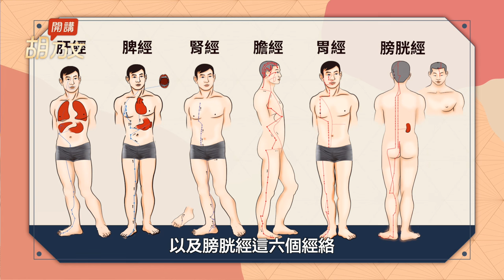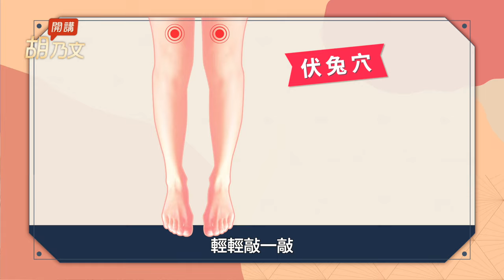久坐肥肚、屁股大！這種「主管椅」少坐，小心坐出婦科病、攝護腺肥大！「深蹲10下＋壺鈴」，減肥、瘦肚。「墊腳尖」疏通6經絡，防靜脈曲張，敲打4穴位，補養子宮、修飾腿線條｜胡乃文開講 Dr.HU_49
久坐，害你屁股大、蘿蔔腿又有小腹嗎？

有一位小編說：「奇怪！換季的時候，我體重也沒長，褲子的拉鍊拉不上，原來他的身材鬆垮了。」

今天，介紹大家幾個運動方式和穴位，因為久坐而日漸鬆垮的身形。

一、軟椅子久坐！ 小心坐出一身病

久坐有害健康，小心坐出一身病來，上班族尤其是主管階級的人，在辦公室裡做的椅子都很高檔，又軟又舒服，坐下去還會凹下去，雖然，坐起來是比較舒服，可是會彎的非常深沉。

尤其，現在的女性，容易得婦科的疾病，例如：盆腔炎、子宮內膜異位症、膀胱炎等等，很多疾病就隨之而來，男性也差不了太多，男性可能造成攝護腺疾病，例如：攝護腺肥大、攝護腺炎，近幾年常常見到的就是攝護腺腫瘤，為什麼會這樣？

我想是跟血液循環有關，建議大家辦公室的椅子，別選擇太軟的，如果在平常就能夠利用休息的時間，幫助身體稍做運動，減緩久坐對身體造成的傷害。

二、簡單三動作 大屁股退散

久坐容易屁股變大，趕快做做這三個動作，搶救你逐漸變形的下半身吧！

人體坐著的時候，氣血受阻，經絡不暢通，五臟六腑的氣，瘀著了，下半身血液回流也變慢了，下肢就容易水腫、小腹及腰部，都受擠壓突出了，脂肪也囤積了，總而言之，就像這樣一直下去的話，人會提前衰老的，不可不注意。

上班的時候，可以利用休息時間的小空檔，透過簡單的運動，活絡活絡你的筋骨，增加關節柔軟性，強化腿部的肌肉，更重要的是下半身不會鬆垮。

三、 每日深蹲十下 護關節 燒脂肪

深蹲是一個很不錯的運動，能夠利用到全身，尤其下肢的肌肉，幫助燃燒脂肪，並強化核心肌群，還可以保護關節，深蹲的時候，年輕人比較沒問題，但是，有的年老的人，先暫時不要深蹲，可以坐在椅子上，站起、坐下、站起、坐下。

注意！深蹲之前，要先將雙腿打開，跟肩膀差不多一樣的寬度，姿勢正確，才能夠減緩膝蓋的壓力。你可以這樣做，胯往後推，吸氣，臀部下移，膝蓋隨之彎曲，重心至於腳跟，腳尖不要翹起來，重心放在腳跟上，半身和小腿平行，這個雙手可以平伸或手拿一個重的東西，例如：壺鈴或沒有買到壺鈴之前，用公事包裝一、兩本書，放幾瓶礦泉水。

讓它有一點點重量深蹲下去，再站起來，深蹲下去，再站起來，讓你的肌肉都更緊實，在這個時候，下巴往內，稍微收一點點，頭頸放鬆，下蹲、吸氣上來的時候，吐氣就每天做個八下、十下，可以使你的肌肉漸漸強壯。

不但如此，還可以使你的脊柱骨或者薦椎的骨頭，能夠強化，你走路會有力，不只是臀部的肌肉緊實，下半身的線條也變美。

四、墊墊腳尖 收腰提臀SO EASY

再一個方法方法是墊腳尖，墊腳尖有什麼好處？有人說：「小腿是人的第二個心臟」，適當的墊腳尖，可以幫忙小腿的肌肉收縮，靜脈回流變得更好。

利用血液循環讓水腫、靜脈曲張能夠消除，改善它還可以維持體態，提臀收腰，墊腳尖的時候，腰一定會往內縮，臀部一定往上提，這樣下肢就會變得結實了，一舉數得，這非常好。

還可以使小腿後側、內側上的六個經絡，包括肝、脾、腎、膽、胃和膀胱經，能刺激到這六個經絡，使心絡循環的比較好，可使經脈疏通，達到健脾補腎、疏肝利膽的效果。

五、交互抬腿超簡單 放鬆肌肉又醒腦

第三個動作就是交互抬腿，把雙腳伸直，讓腿交互的抬一下，做個幾次，讓雙腳的肌肉都放鬆，恢復彈性。

六、四穴位敲一敲 腿部水腫快快消

長期久坐，小腿會腫成像蘿蔔腿，敲一敲神奇的四個穴位。

可以很快消掉腿部水腫，趕走靜脈曲張，坐在辦公室前或在通勤的時間，搭公車或是坐捷運，都可以敲一敲。
在大腿、膝蓋附近有一個穴位，叫作「伏兔穴」，一個是在膝蓋內側的「血海穴」，另外一個是「陽陵泉」，在膝蓋下方側邊的一個穴道。

再下來一個是在小腿的內踝骨上邊，這個穴叫作「三陰交穴」，用雙手握拳，輕輕敲一敲，經常拍打伏兔，可以使腿部的疼痛改善，修飾大腿的線條。

「血海穴」因為它的名字叫作血海，意思是有活血化淤，能夠補血養血的作用，血液流暢的好，就能有瘦腿的功效。

「陽陵泉穴」在膝蓋下側面，大約在腓骨的頭的下方一點點，有個洞，這個洞就是「陽陵泉穴」。

你可以輕輕敲一敲，壓按它，都可以舒經活絡、去熱，連濕氣都可去掉。

再來就是內踝上方，大約三寸的地方，也就四個指頭的長度，那個位置叫作「三陰交穴」。

它可以治療婦科所有的疾病，尤其是對於女性的水腫、內分泌失調的病症，它是肝脾腎三條經絡的交匯之處，陰經交匯，所以叫「三陰交穴」。

輕輕敲一敲，可以補養子宮卵巢，要注意一件事情，就是如果懷孕的話，這一個穴道暫時不要碰它，那麼，剛才講的這幾個穴位，常常拍打，例如：每天拍打大概幾分鐘中，每一個穴位拍三分鐘，合起來大約就是十分鐘左右，一天兩次，可以消除腿部水腫。

七、靠牆站立 擊退小肥肚

你是不是感覺到肚子越來越大了?

靠牆站也能夠幫助你輕鬆的擊退肥肚肚，靠牆站立的時候，頭肩到腰，甚至到臀部，都直接的靠在牆上，不但如此，而且讓你的手像時鐘一樣上舉，慢慢的往下到一個位置以後，再往上舉。
有點像在十二點、十點、九點鐘這樣子的動，可以使得肩部、頭部、頸部以及腰部的肌肉都能夠堅實，除了這以外，肩部的肌肉也可以變得比較好一點，比較有力一點，每天大約五分鐘鍛鍊，身體會有一點痠痠的，也能使肌肉有力，這樣天天運動，不只是能夠收小腹，還可以甩掉蝴蝶袖。

現代人的工作型態，久坐已經是常態，如果也能利用一點時間，讓自己的身體動一動、敲一敲消水腫的穴位，保持苗條的身材是很輕鬆、很自然、很容易做到的事情。